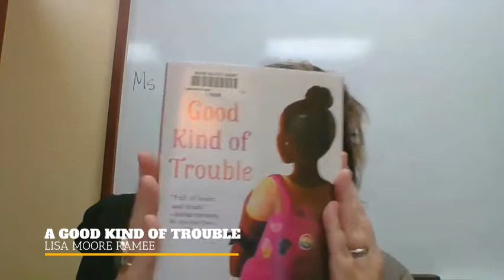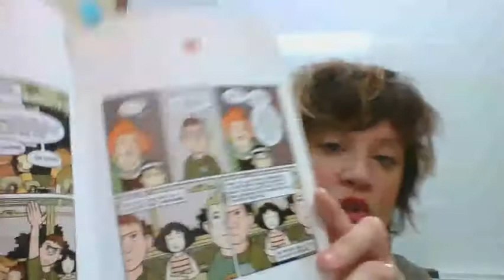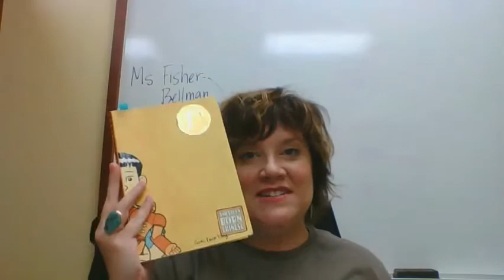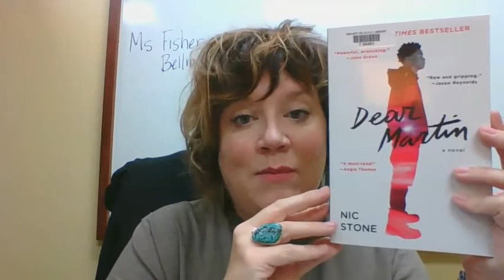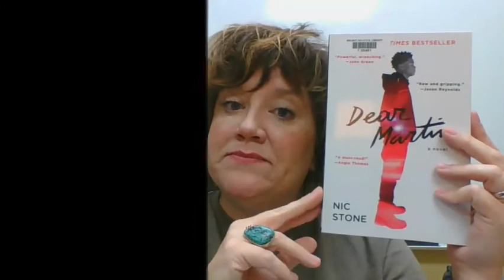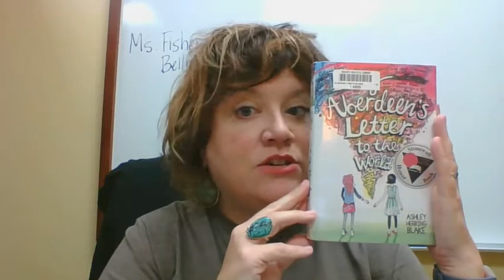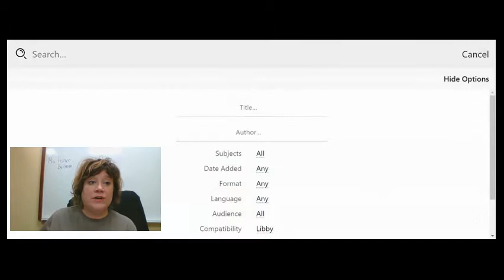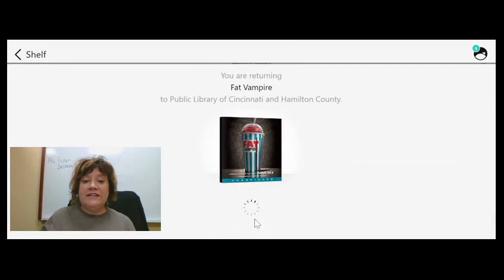Coming of Age Novels Book Talk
Titles discussed:
A Good Kind of Trouble by Lisa Moore Ramee
American Born Chinese by Gene Luen Yang
Where the Watermelons Grow by Cindy Baldwin
Dear Martin by Nic Stone
Ivy Aberdeen's Letter to the World by Ashley Herring Blake